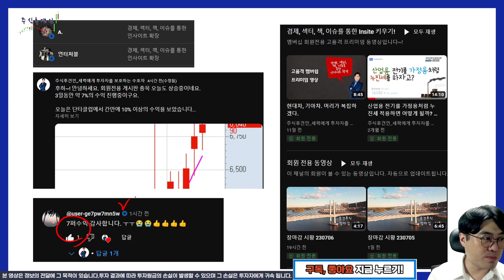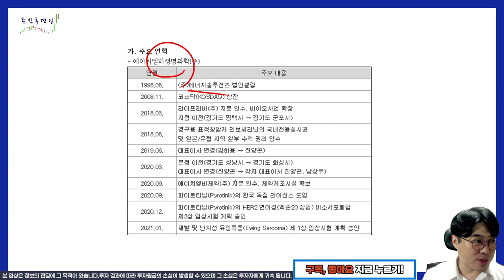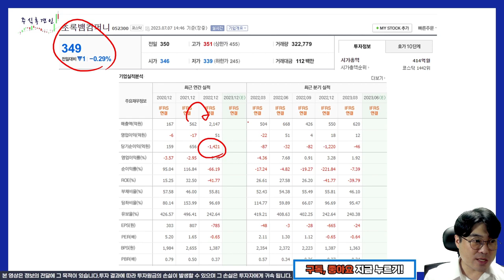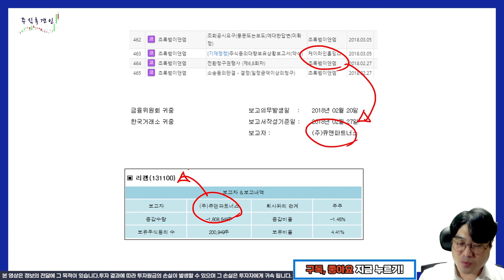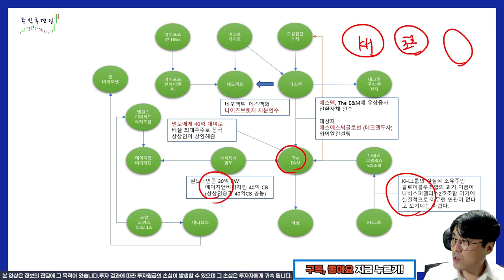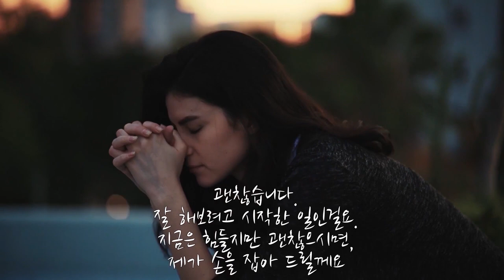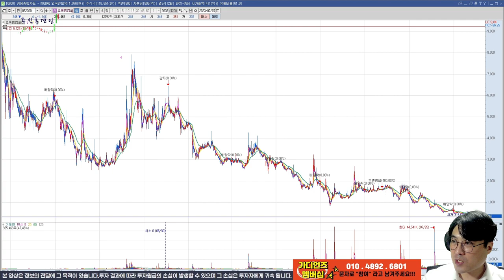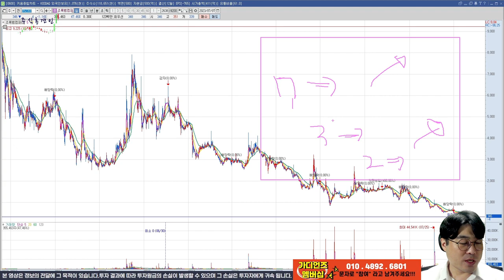[추적v.141] 이젠 리튬처럼 큰 수급이나 대형 테마는 없을듯 ( 초록뱀미디어, 초록뱀컴퍼니, 초록뱀이앤엠, 소니드, 에스유홀딩스, the E&M ) 세력주 테마주 작전주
양은이파가 사라지니 각 지역의 조직이 나눠지는 것처럼 주식 시장의 세력들도 흩어지면서 조막손들로 변해가고 있네요.